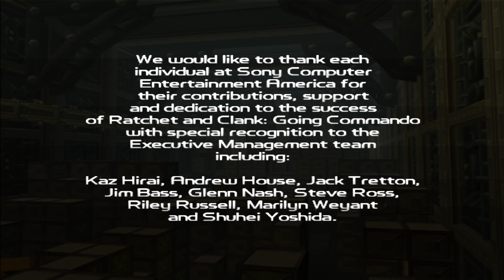Ratchet & Clank Going Commando Walkthrough Part 19 Stopping The Mutated Protopet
Hope You Enjoy Ratchet & Clank Going Commando
Here is the Widescreen Patch here is how to apply it
1. Download the file and put it in the patches folder
2. Go to PCSX2's settings and find Graphics go to it and tick apply widescreen patches then click close from now on it'll automatically load the patches when you load a game if you have the files in the right folder